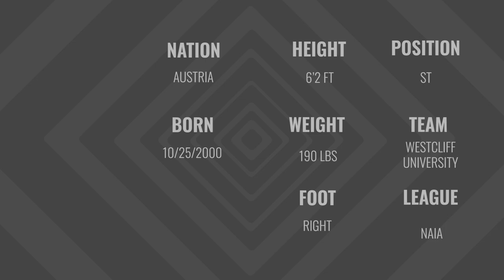Students Go West - Felix Kogler - ST (incoming Junior Transfer)